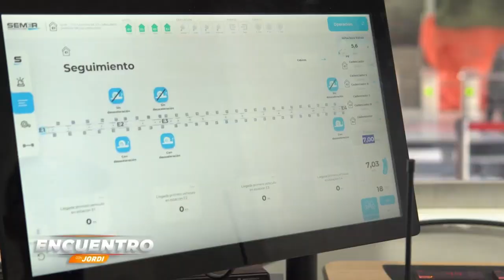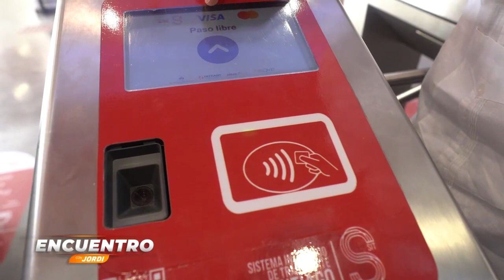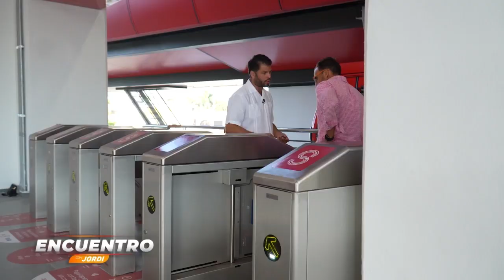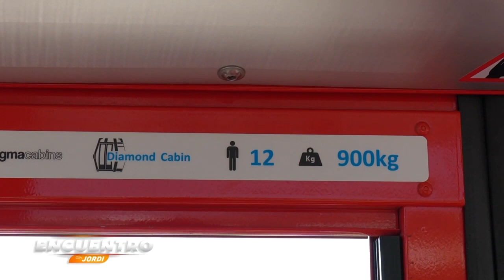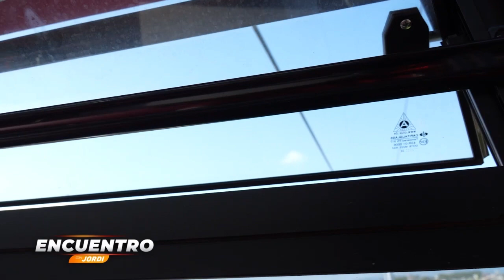Ing. Julio Ramírez, Encargado de Fiscalización de Obras del FITRAM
Programa del espacio televisivo Encuentro con Jordi, transmitido los Domingos de 9:00 p.m. a 10:00 p.m. por Teleuniverso, el Canal 29.